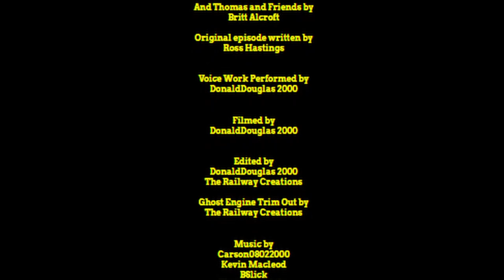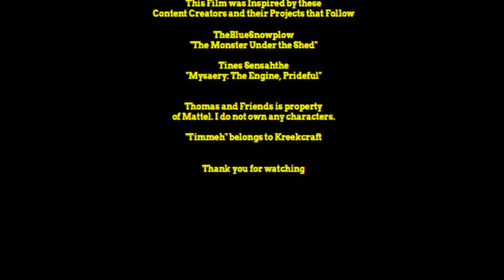"Scaredy Engines" ~ A Halloween short film by DonaldDouglas 2000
Behold, my very first film! I really don't know what to say, I never thought I would be able to get something as long as 20 minutes done within a month! I'm very impressed with how this turned out. I will definitely be doing more stuff like this in the future.

Allow me to tell y'all how I started this. In the beginning of October, I was wondering if I would do a Halloween special, and what it would be on. It then came to me, in Roblox "Blue Train with Friends" the scrapyard had recently been added. Why not do an adaptation of Scaredy Engines!

So I watched the episode like 4 times and wrote the script. I then recorded all the necessary dialogue. Once that was done, I spend a whole weekend filming everything. Then I edited everything together and finished it on the 27th. The film is much longer than I had anticipated!

I'd like to thank some friends of mine! This film was inspired by TheBlueSnowplow's "The Monster Under the Shed". That video was an adaptation of a light hearted story, but he was able to turn it into something big [speaking of which, the the finale of Hawin premieres just a few hours after that]. Special thanks to TheRailwayCreations for trimming an image of the ghost engine.

Thank you guys so much for all the support!